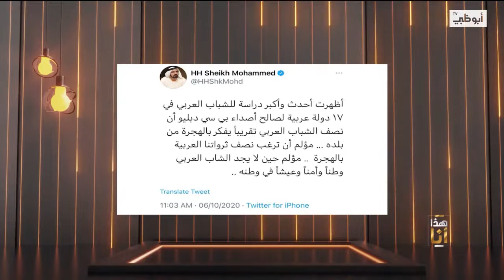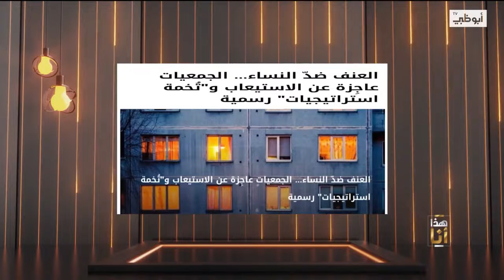INTERVIEW Carine Rizcallah | مقابلة مع كارين رزق الله | Abou Dhabi TV 12/12/2020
Interview of Carine Rizcallah on Abou Dhabi TV
برنامج هذا أنا مع ندى الشيباني